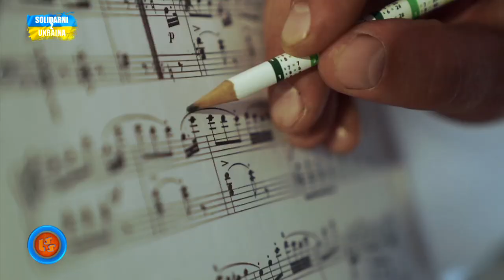Notowanie 806 cz. 1 - 24.09.2023r.